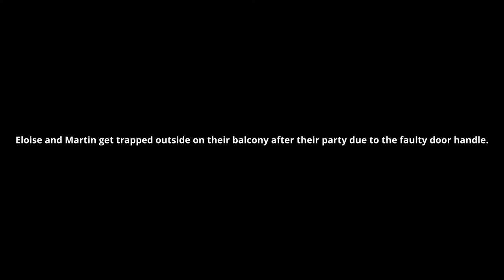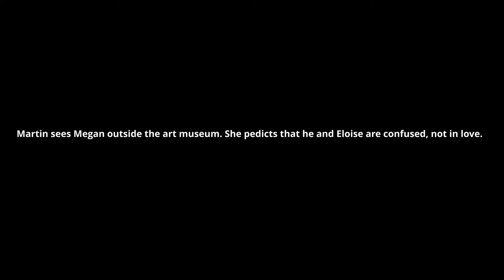bay windows slime tutorial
independent theater? how about 'unrealistic.'

Two friends move into a Dublin apartment...

This is a show about being watched.

Bay Windows is an original comedy show from Off the Scéal, a Dublin-based theater collective. This recording is of their finale show at the Pearse Center's Garden theater, with Enya Donohue as Eloise, Julia Szarota as Megan, Peter Barnes as Andy and Roman Vai as Martin. The show was directed by James Kenny, and written by Roman Vai.

This performance is the final show of three sold-out shows at the Ireland Institute from November 4-6th 2022.

The show features loud noises, profanity (whatever the f*ck that means), and references to sex from the start.

Some scenes have been omitted from this recording, but are shown as summary titles.

Special thanks to Sam Ferrie, The Lir, and Rory Smith.